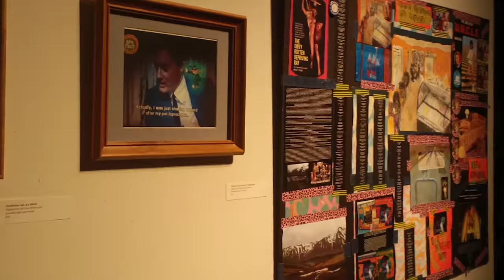David Cardamone Revolution Art Show Short Highlights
At Living Arts of Tulsa, an edited, shorter version of the  Revolution of Revolution art show by David Cardamone